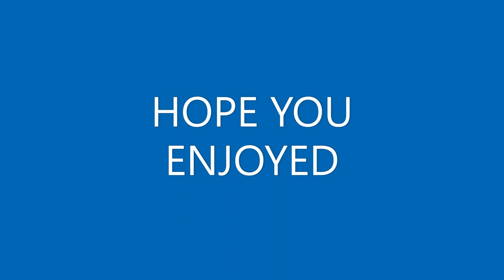motage 3 never change